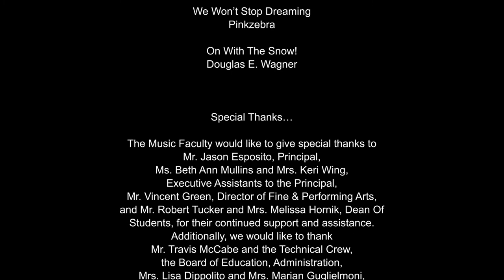Berner 2021 Winter Concert 4A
featuring Grade 6 Band and Grade 6 Chorus. Recorded at Berner Middle School Auditorium on December 14, 2021 at 6pm